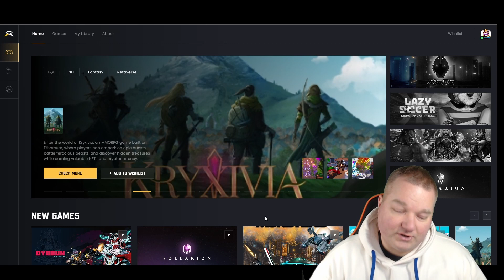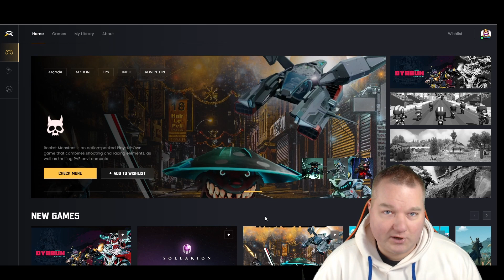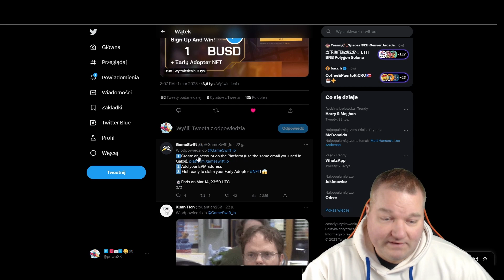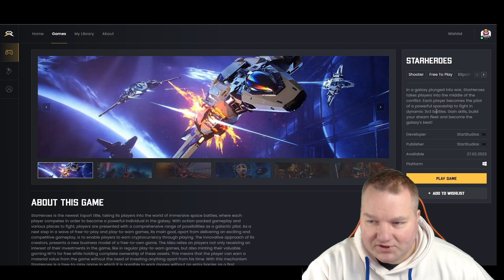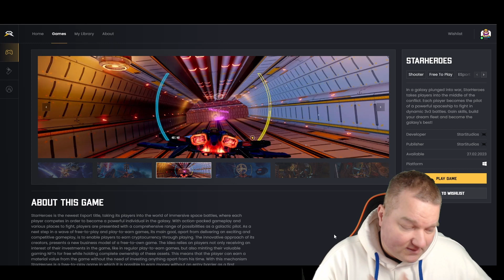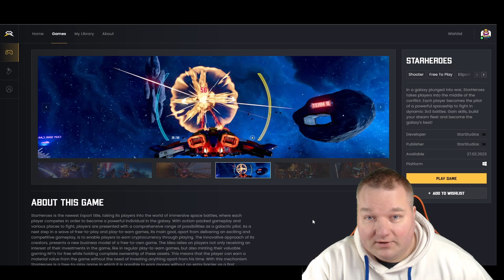Jak zagrać w StarHeroes i zgarnąć nagrodę z puli $2000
📌Troszkę mi ucięło grę na nagraniu za co przepraszam.

W kilku zdaniach staram sie przedstawić. Choć jeśli tu jesteś nie musze się chyba przedstawiać. Jeśli jednak nie zbytnio mnie znasz to nazywam się Marcin Lepczyński znany na YouTube jako pOwP. Nagrywam z pasji i kocham to co robię. Moją przewodnią grą jest Clash Royale. Mam 18 (apsik) 37 lat.

Ta treść ma charakter informacyjno- edukacyjny i jest wyrazem moich osobistych poglądów. Treści te mogą być pomocne w zarabianiu. Nie stanowią one jednak porad inwestycyjnych. Żadna z instrukcji i filmów przedstawionych nie daje gwarancji zysku, ani chociażby odzyskania wpłaconych pieniędzy.